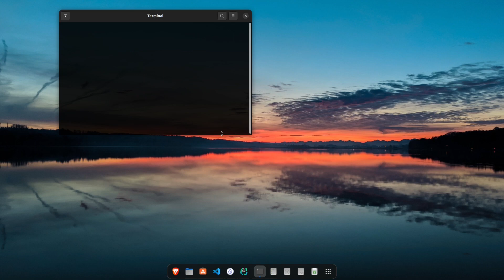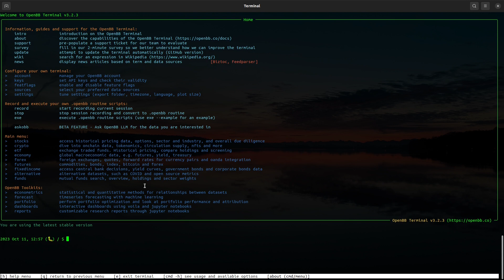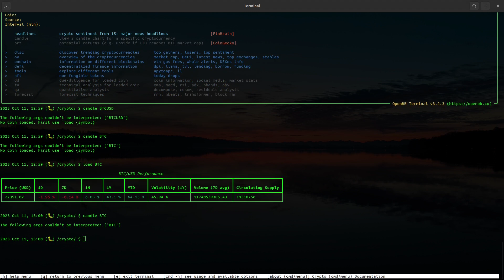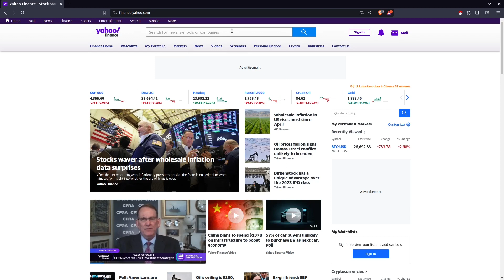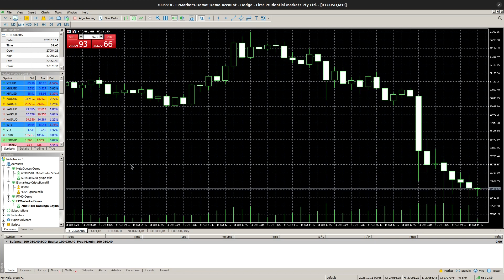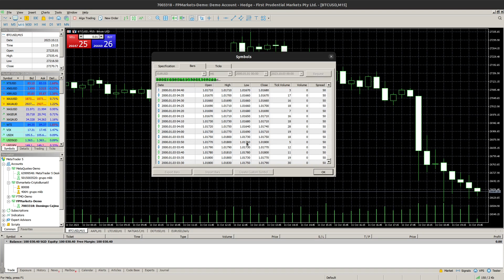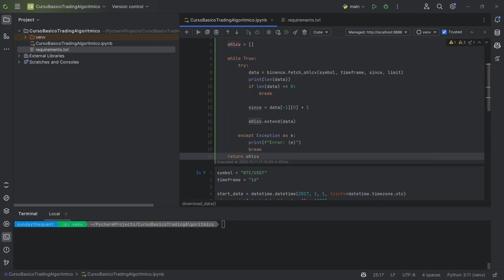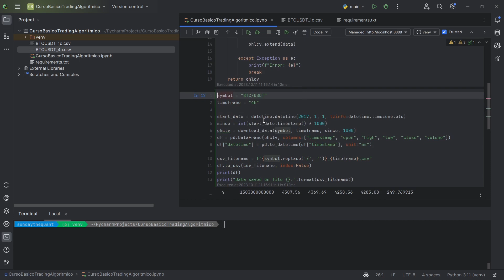Curso Trading Algoritmico - 02 Fuentes de datos